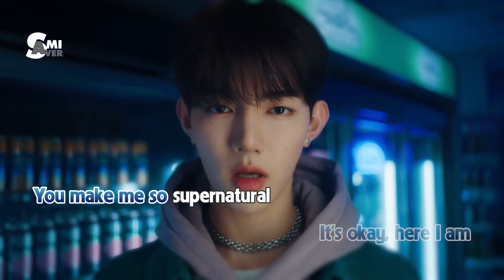[Demo Lời Việt] CRUSH (가시) - ZEROBASEONE (제로베이스원)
•There will be inevitable bugs throughout the video because of the rendering process.

‹ I do NOT earn any money from this video !!!